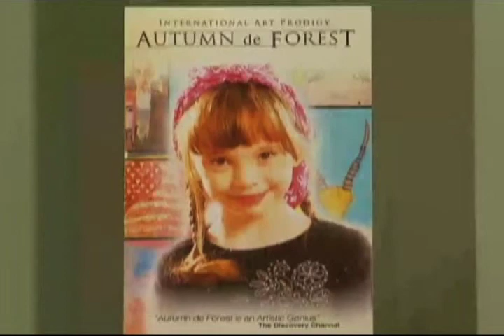Niña prodigio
Estados Unidos tiene una nueva artista, una pintora de 11 años de edad, que vive en Fort Worth, Texas. Expertos la llaman un genio, hasta un prodigio.